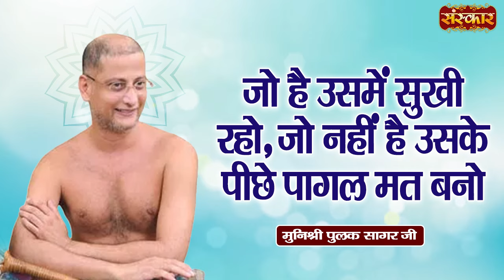जो है उसमें सुखी रहो, जो नहीं है उसके पीछे पागल मत बनो ! Munishri Pulak Sagar Ji Ke Pravachan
जो है उसमें सुखी रहो, जो नहीं है उसके पीछे पागल मत बनो ! Munishri Pulak Sagar Ji Ke Pravachan | कड़वे प्रवचन

आचार्य पुलक सागर जी का एक और जबरदस्त प्रेरक प्रवचन:-
क्या आप जानते हैं कैसे हुई एक औरत को सद्गुरु की प्राप्ति. नहीं पता? आइये जानते है ऐसा ही एक वाक्या जो आचार्य पुलक सागर जी के साथ हुआ उनके जीवन में, जब वह ग्वालियर में प्रवचन दे रहे थे तब वहां उनकी भेंट एक ऐसी औरत से हुई जिसने उन्हें भक्ति का मतलब बताया

Another very inspiring discourse by Acharya Pulak Sagar ji:-
Do you know how a woman got Sadhguru don’t know? Let us know a similar sentence which happened to Acharya Pulak Sagar ji in his life, while he was giving a discourse in Gwalior, there he met a woman who explained the meaning of devotion to him.